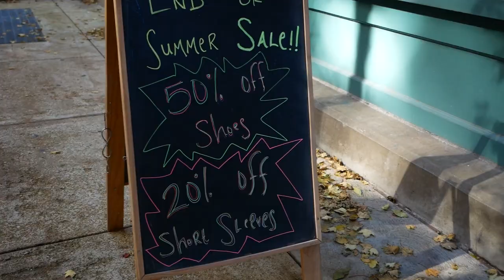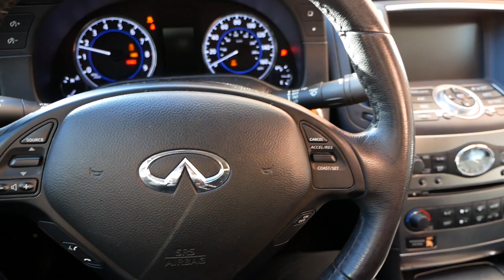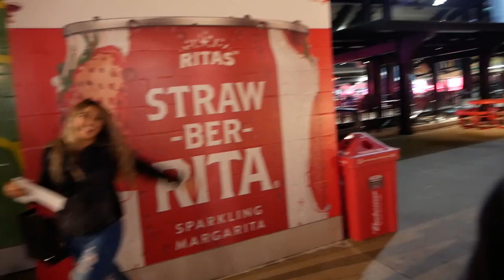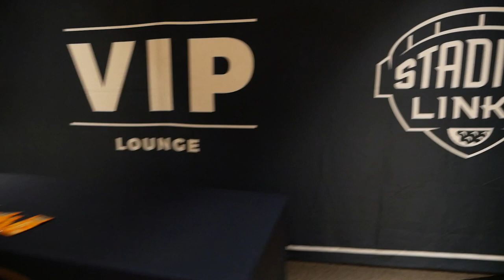GOLFING IN A BASEBALL STADIUM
Look, I’m gonna keep this description simple. This is my Friday. Dapper Gents. The Selfie Room is remodeling. Teeing off in Busch Stadium. Those years of Wii Golf training helped a ton.

Bud Select, thank you for the invite to this special event and giving us a VIP experience! It was a ton of fun!

Who am I? My name is Original Dante. I'm a St Louis Youtuber and vlogger that documents the cool things happening in St. Louis instead of the crime that we're known for. It is GREATLY appreciated.

And as always, all of you viewers are appreciated!